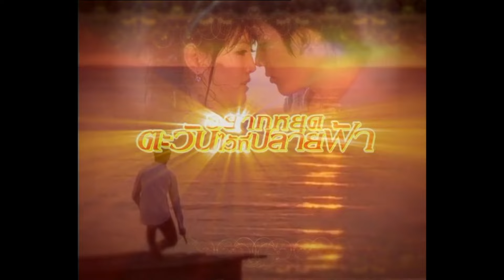อยากหยุดตะวันไว้ที่ปลายฟ้า | Ep.26 (4/4) | 15 ก.ย. 67